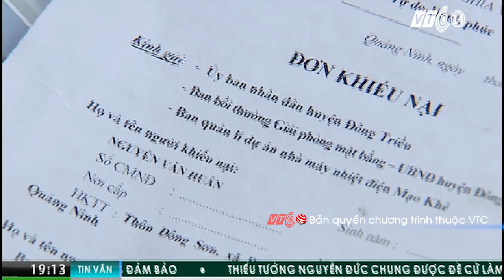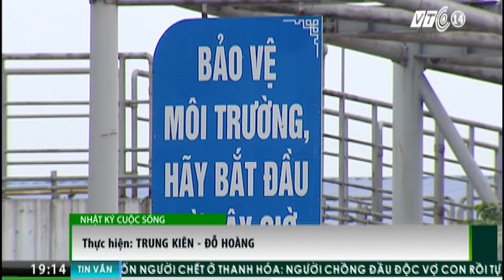Sống khổ, chết yểu vì nhiệt điện than | VTC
VTC | Nhiệt điện than ảnh hưởng nặng nề đến sức khỏe của con người nên cần thiết phải tính toán lại cơ cấu theo hướng giảm nguồn phát này